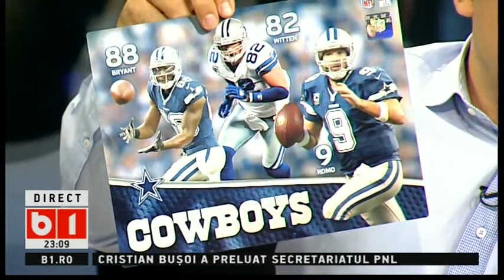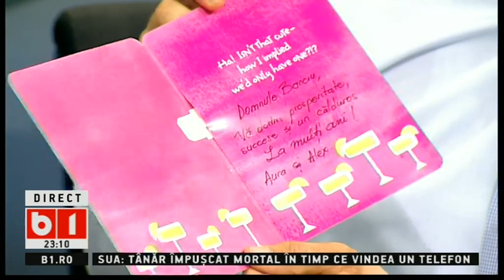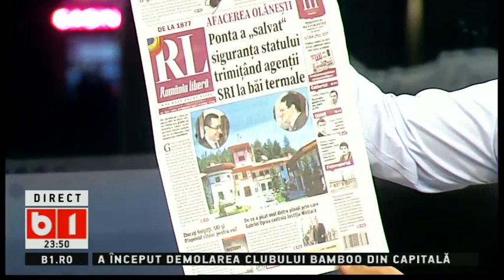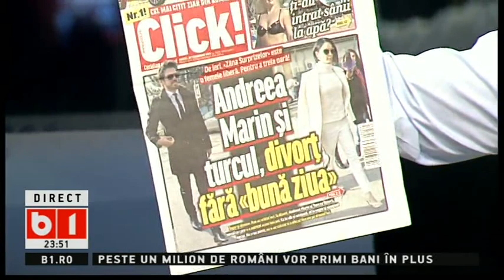LUMEA LUI BANCIU 27 02 2017 EMISIUNE COMPLETA